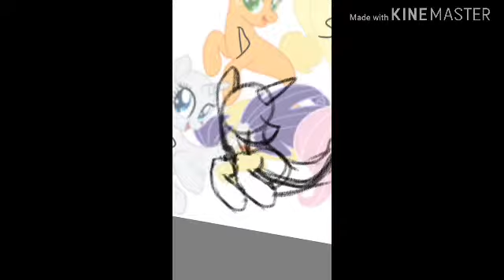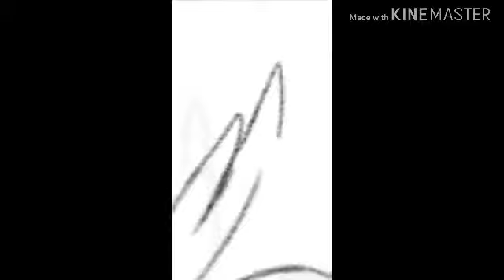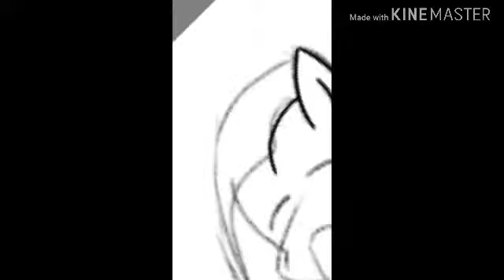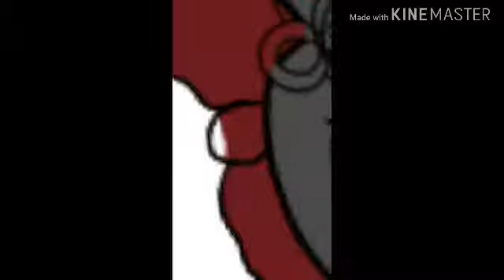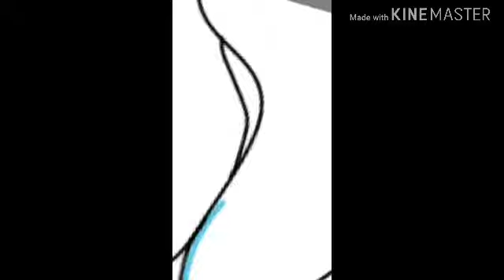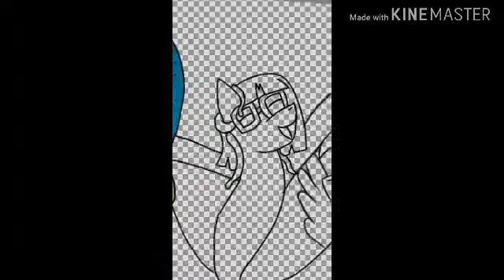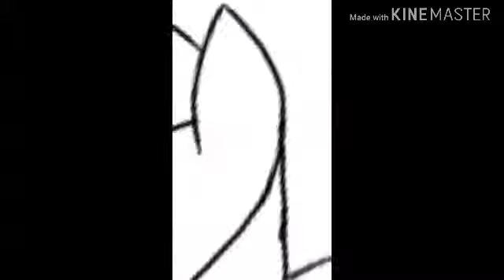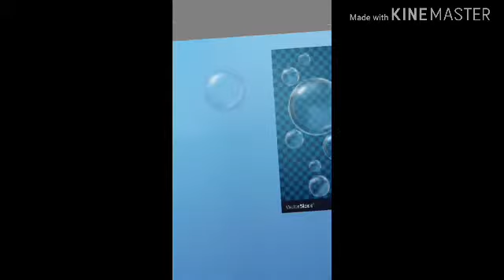OCs as merponys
I can't find the song I used in my videos but this one